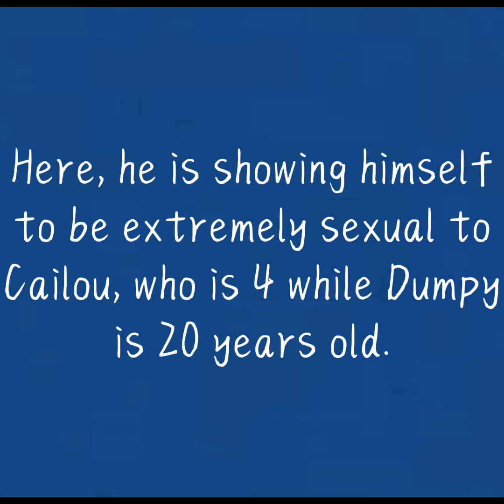In Which @dumpylol Gets Exposed... again.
Music is once again by @OMOCAT143